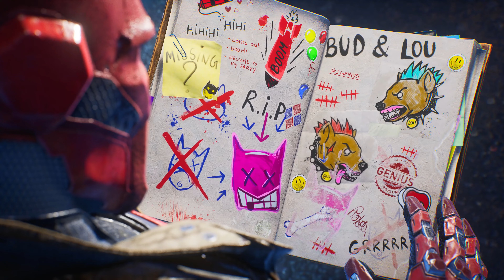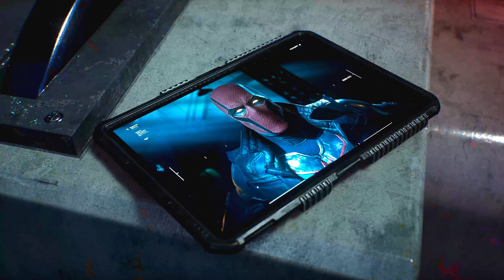Gotham Knights - Court of Owl's Story